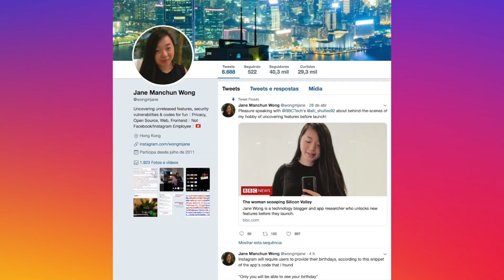Instagram quer realidade aumentada nos Stories